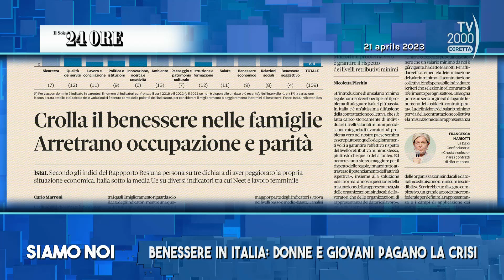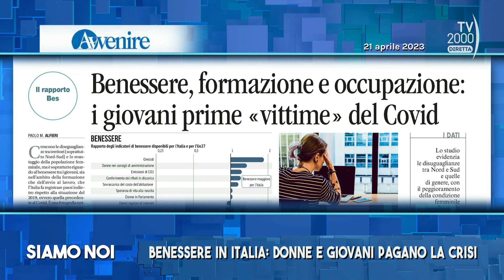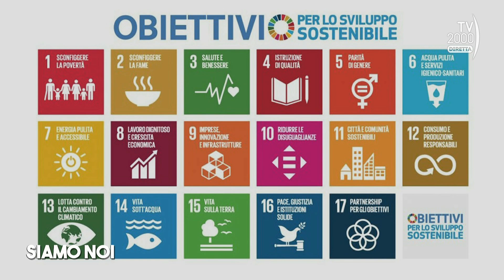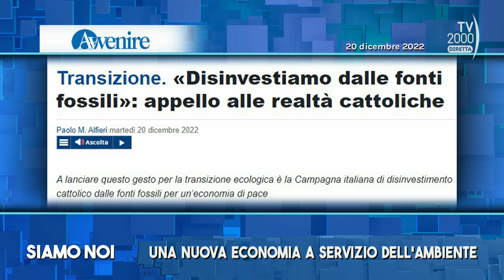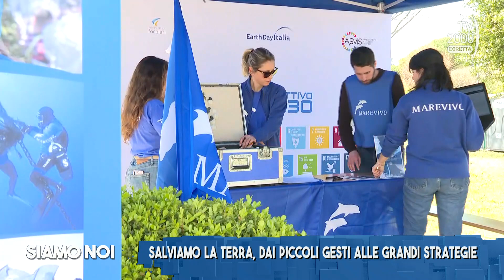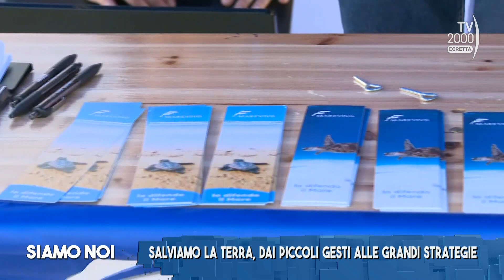Siamo Noi (TV2000) 21 aprile 2023 - Giornata della Terra: insieme per il pianeta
Il 22 aprile è la Giornata mondiale della Terra, la più importante manifestazione al mondo che promuove una nuova coscienza ambientale, attraverso una sempre più estesa rete di dialogo tra i tanti soggetti che si occupano della salvaguardia del Pianeta.

Siamo Noi, programma pomeridiano di Tv2000 in diretta alle 15.15, ne parla con: Don Marco Ricci, parroco del SS. Rosario a Ercolano; Emanuele Bompan, giornalista. In collegamento dal Villaggio della Terra di Roma, l’inviata Marta Manzo.